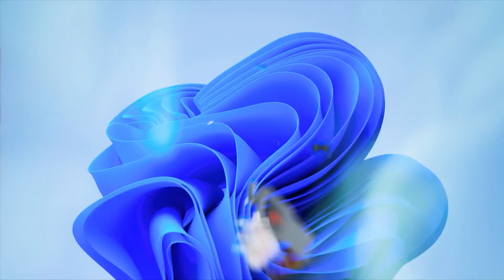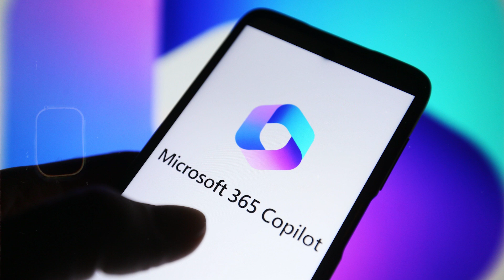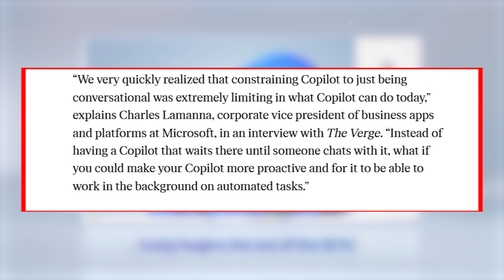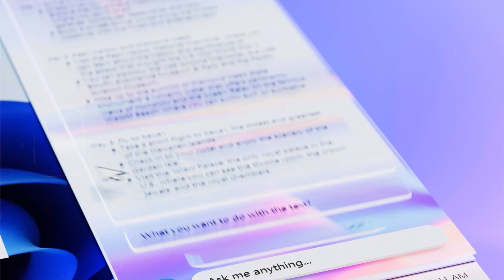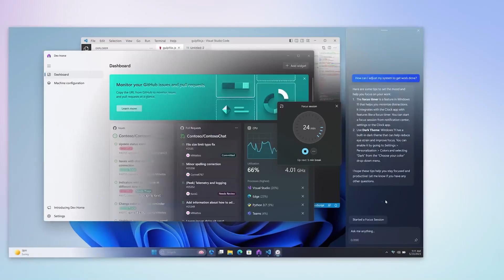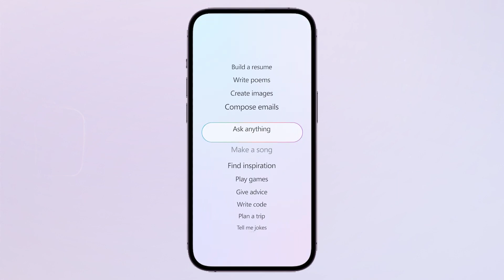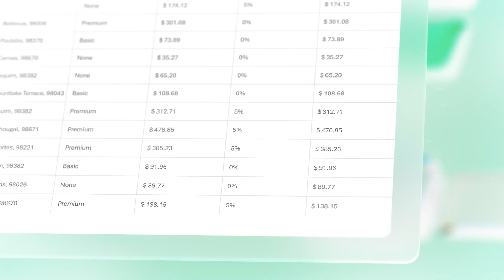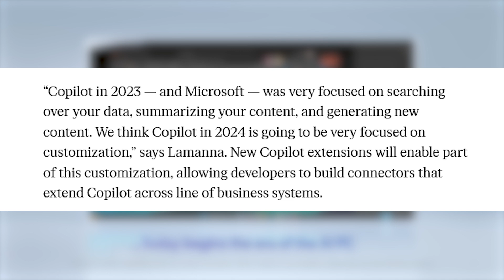Microsoft’s New AI Agent Computer Shocks Everyone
Microsoft says they will allow developers and businesses to build Copilot AI Agents that are basically virtual employees and can perform tasks automatically. Some of the capabilities will be monitoring email inboxes and other tasks that employees would do manually. This is a huge change from the behavior of Copilot and what the tech industry calls AI Agents.